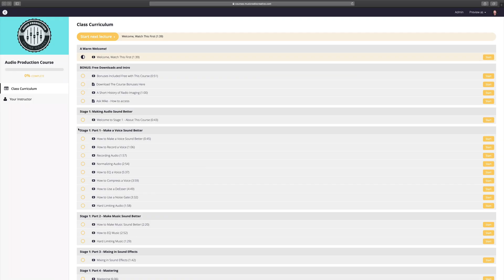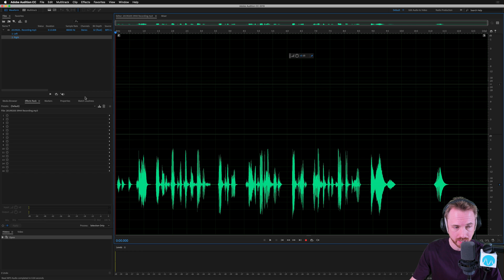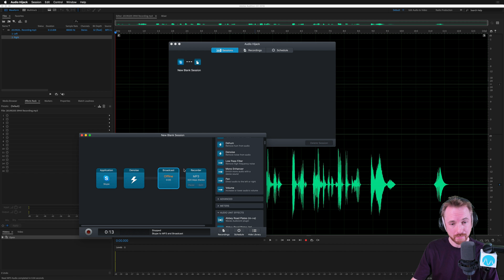How to Use Audio Hijack to Record Skype (Tutorial)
0:00 Tutorial start
0:07 Check out my courses
0:25 Getting started
0:42 Starting a session
1:55 Test recording
2:47 Adding built in effects
4:00 Wrap up